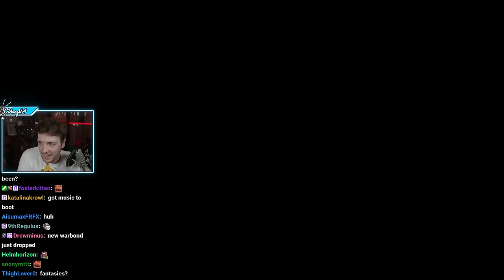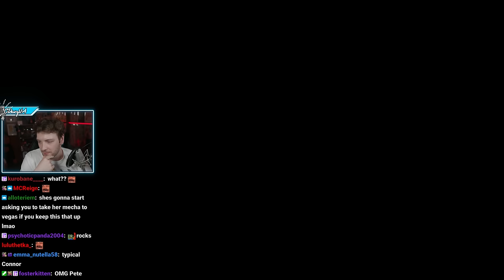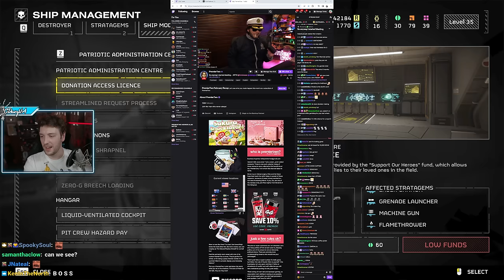Helldivers 2 With Ironmouse & PremierTwo! (Part 5)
Follow @IronMouseParty & @PremierTwo!

"WE GOT A SUIT BOIIS. GAMES WITH MOUSE. @ironmouse @premiertwo" was originally streamed on [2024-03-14].

Timestamps:
0:00 Gameplay
2:40:45 Outro

Channel's uploads & thumbnails by:
junxeno